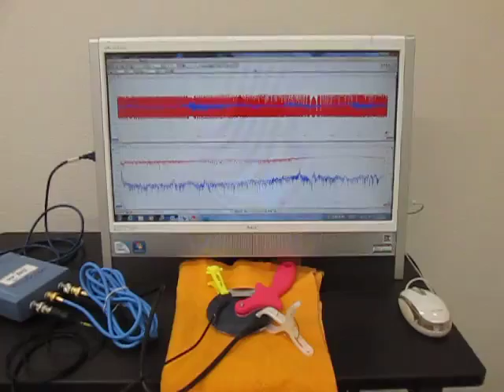オリジナル超音波実験 （超音波システム研究所 ultrasonic-labo）